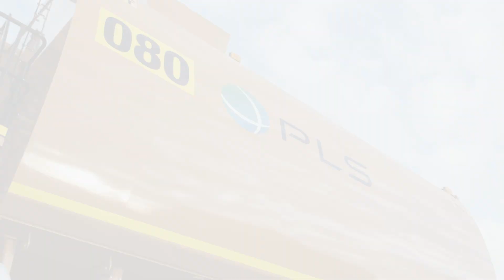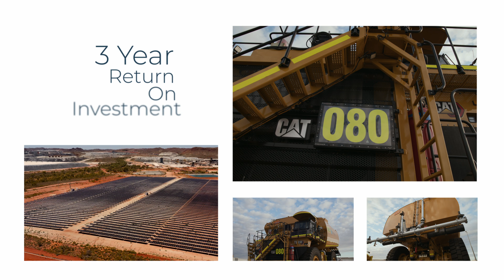PLS and Switch launch hybrid truck trial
As part of our commitment to powering a sustainable energy future, we have partnered with local innovators Switch, to develop and trial a hybrid diesel-electric truck.